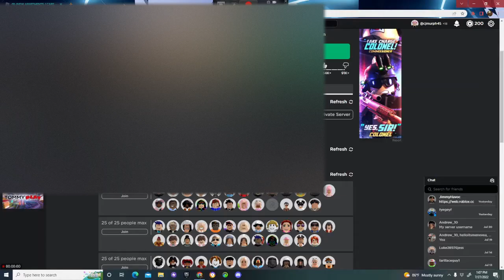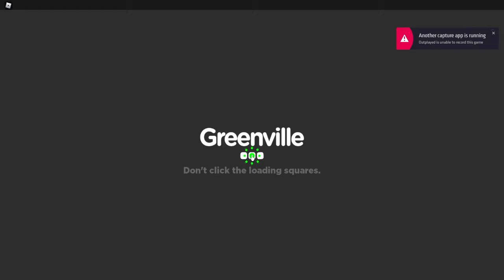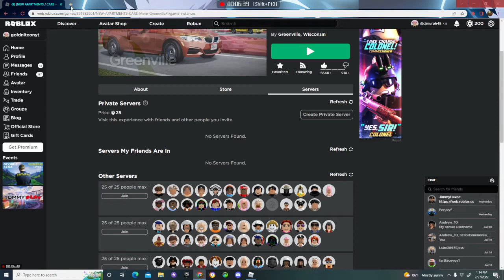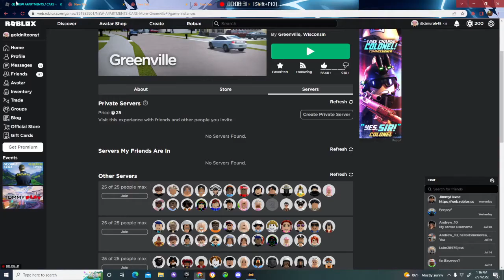greenville tests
a test for speed